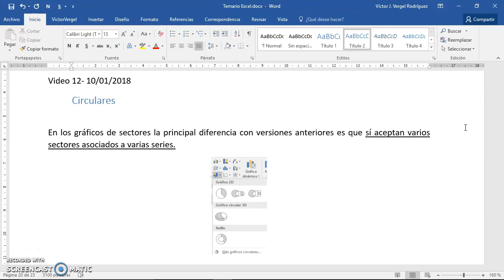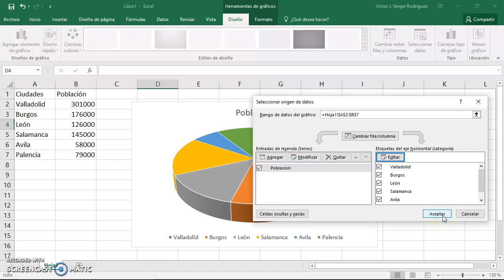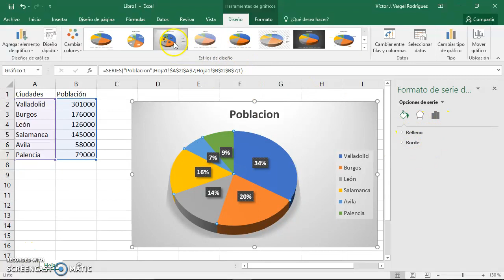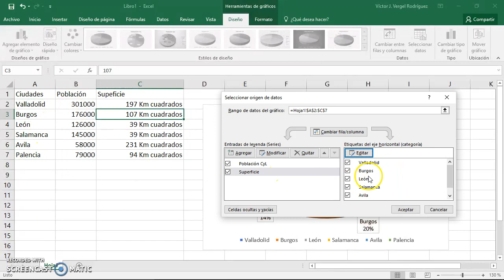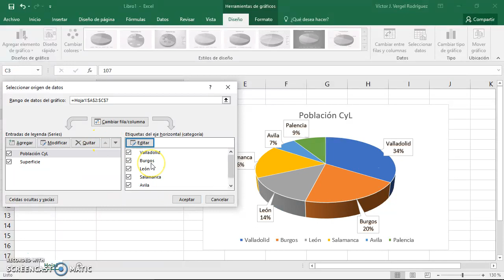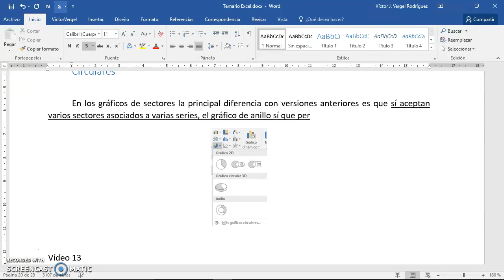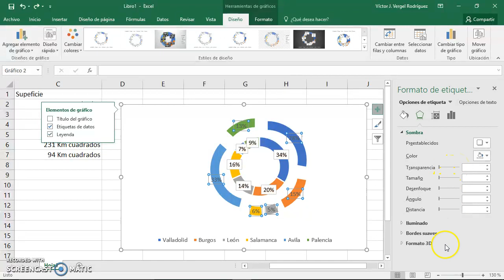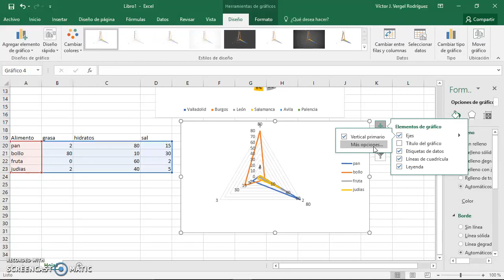12-Excel-Gráfico circular (sectores) y radial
Seguimos con gráficos, en este caso un poco más avanzados o mejor dicho menos frecuentemente utilizado.